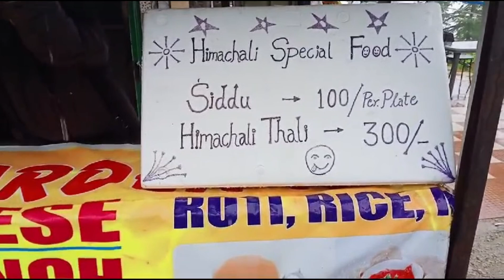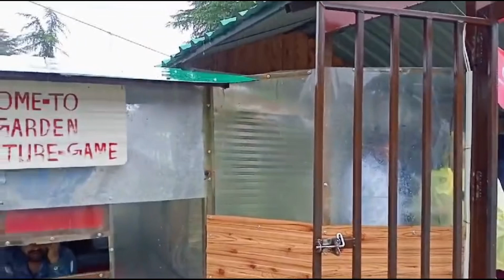Visit At An Apple Garden-Kufri Himachal Pradesh!